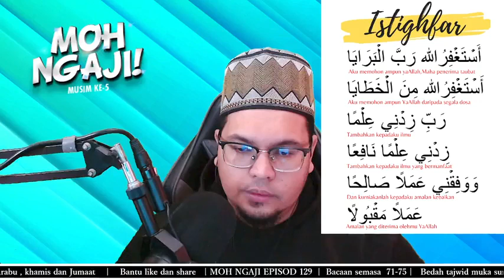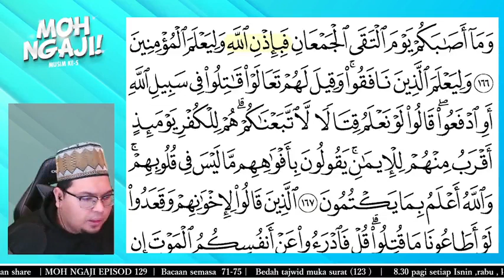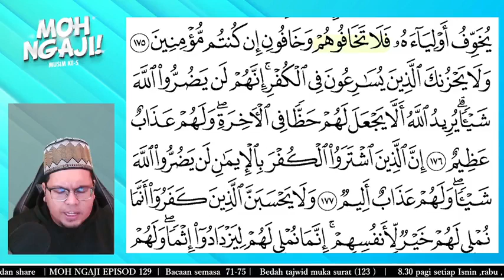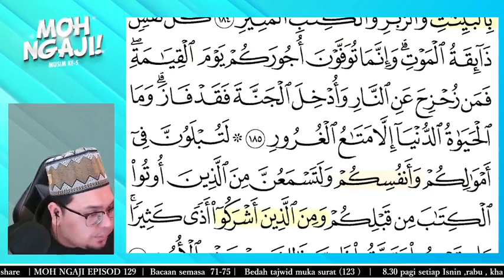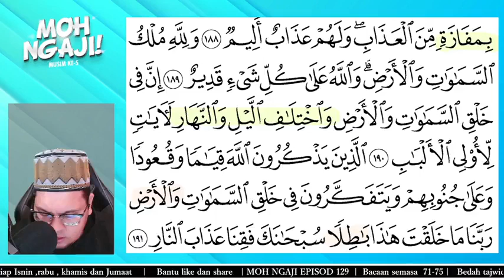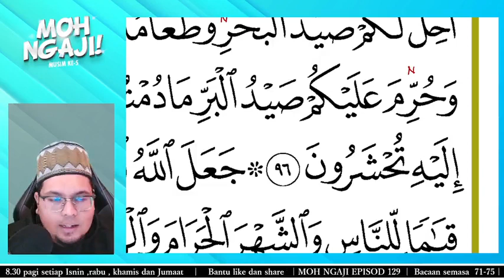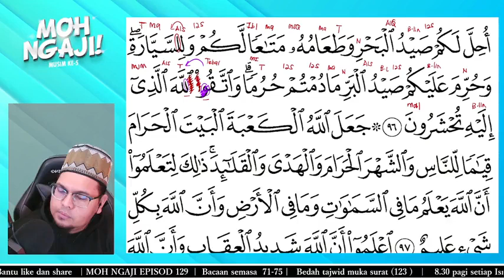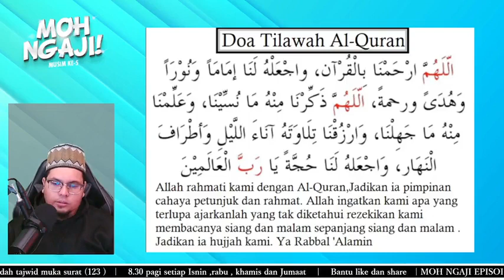#14. MOH NGAJI MUSIM KE 5 | EPISOD 14